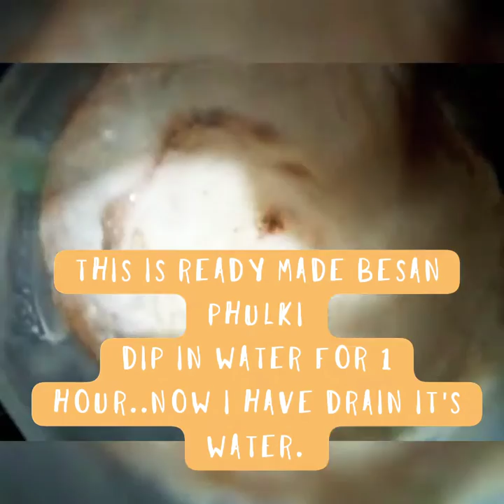1.Curly French Fries 2.Orange Flvrd Milk 3.Onion Freters 4.Dahi Phulki 4 Evening Quick Snacks 4 All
1st time on YouTube orange flvrd Milk۔۔۔4 Quick Recepies any body can do it ..mayo ketchup sauce.